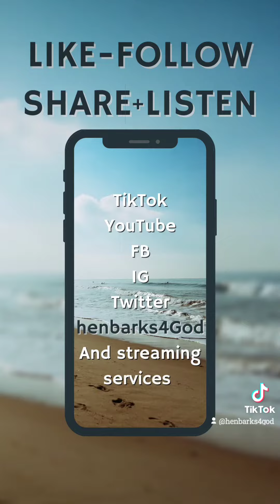True worship is not just for church